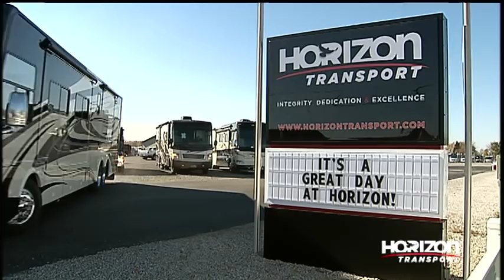Horizon Transport - Recruiting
In the early 1980's, Melvin Schrock, founder of Horizon Transport, was a delivery driver for Coachmen Industries, delivering new RV's to their dealerships. It was during this time that he recognized the need for a transportation company that provided prompt service with professional, clean, qualified and courteous drivers. It was out of this vision that Horizon Transport was birthed.

In 1984 Horizon Transport, Inc. was founded by Melvin and Ruth Ann Schrock. Today, Horizon remains family owned and operated. Their son, Marion Schrock, who has been in charge of the day-to-day operations since 1993, purchased the company from his parents in 2004.

Horizon started out delivering new RV's for the recreational industry, both motorized and towable units. In 1989, we opened a flatbed division delivering general freight, small vehicles and mobile homes.

In 1987, Horizon moved to it's current location at 407 E. Wabash Ave in Wakarusa.  Also in 1987, Horizon joined the National Safety Council and has continued throughout the years to put SAFETY FIRST! Today, we have three certified DDC (Defensive Driving Course) Instructors on staff and Horizon conducts weekly DDC courses for our drivers. The course is accredited by the State of Indiana.

In 1991, Horizon became a third party CDL test site for the state of Indiana. Today we employ two CDL certified testers that conduct over 1500 tests annually.

Over the years, by providing superior service and taking care of the customers and contractors, Horizon has grown considerably. Currently, Horizon delivers 80,000 vehicles annually and Horizon has become a highly respected leader in the RV transportation industry.

From our humble beginnings in 1984 with 10 drivers, today Horizon has an independent contractor base of 1,400 drivers.

The corporate office is located in Wakarusa with branch offices in Goshen, Middlebury, Warsaw, Sturgis Michigan, Pendleton Oregon, Eugene Oregon and Moreno Valley California.